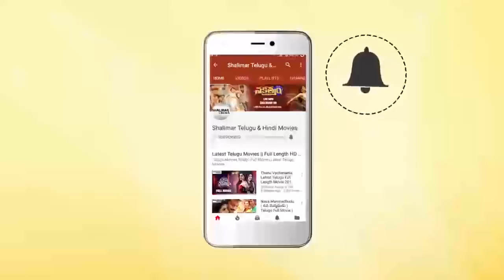Potti Prasad And Dharmavarapu Subramanyam Comedy Scene | Back 2 Back Comedy Scenes | Shalimarcinema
Watch & Enjoy Shalimar Telugu & Hindi Movies Exclusively Presenting Potti Prasad And Dharmavarapu Subramanyam Comedy Scene,Back 2 Back Comedy Scenes,Hilarious Comedy Scenes